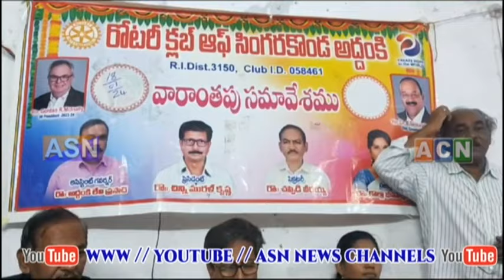asnnews channel 19-1-2024 NEWS